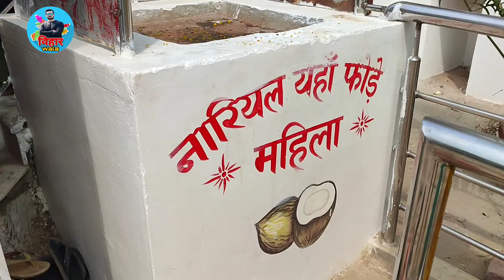Duniya ka Sabse Ucha Mata ka Mandir 😰| बिहार के बेगूसराय में ऊंचाई 221फीट | Bihat Mandir| bihar wala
हेलो फ्रेंड स्वागत है आप सभी का फिर से मेरे चैनल में आज हम आपको दुनिया का सबसे ऊंचा माता रानी का मंदिर का दर्शन करवाने वाले हैं जो कि बिहार के बेगूसराय डिस्ट्रिक्ट में स्थापित है यहां की मान्यताएं यह है कि यह दुनिया का सबसे ऊंचा मंदिर है और यहां का जो माता रानी है वह 1 शक्तिपीठ स्थान है और यहां पर भक्तों की सभी मुरादें पूरी होती हैं तो अगर अब भी बिहार आते हैं या बिहार से हैं एक बार यहां पर आकर दर्शन करें लोकेशन आपको डिस्क्रिप्शन नहीं मिलेगा जय माता दी
bihar
bihar ka Mandir
top 10 Place to Visit in Bihar
Bihar Ghumne Ek baar aaye
viral Place to Visit
Bihar mai Ghumne wala Jagah
best Mandir in Bihar
Bihar darshan